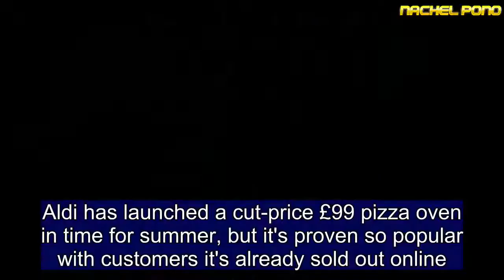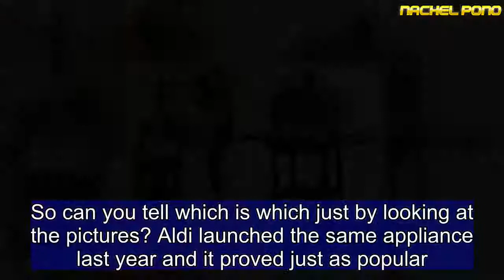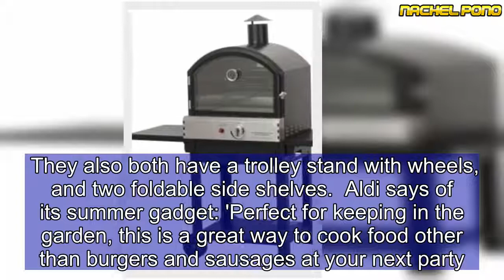Aldi launches £99 pizza oven that looks identical to one that's £1,000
Aldi has launched a cut-price £99 pizza oven in time for summer, but it's proven so popular with customers it's already sold out online.However keen cooks can still get their hands on the discount gadget in Aldi stores from May 24, if they're quick.The £99.99 three-in-one pizza oven, which also works as a barbecue, is lower in price than many rivals, including an almost identical-looking device by Lifestyle that is nearly five times more expensive at £479.So can you tell which is which just by looking at the pictures? Aldi launched the same appliance last year and it proved just as popular.The supermarket stated that it has brought it back for 2018 thanks to soaring demand as part of its Specialbuys range, and it will only be available while stocks last.The device comes with a traditional barbecue, as well as a smoker and a pizza oven.   Share this article   Share  It looks very similar to Lifestyle's Taranto Gas Pizza BBQ Oven, which is currently reduced from £633 to £479.The two gadgets share many of the same features, including a temperature gauge, a pizza stone, chimney, smoker and ash collector. They also both have a trolley stand with wheels, and two foldable side shelves.  Aldi says of its summer gadget: 'Perfect for keeping in the garden, this is a great way to cook food other than burgers and sausages at your next party.'